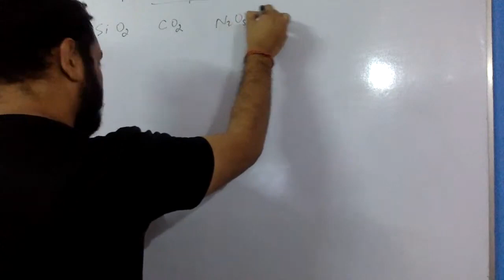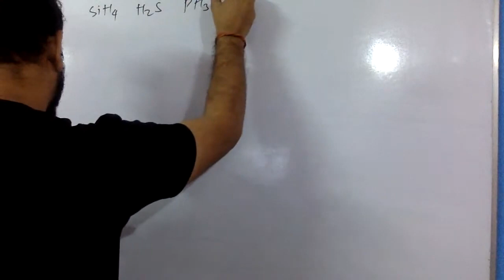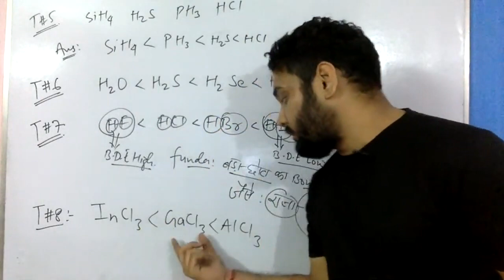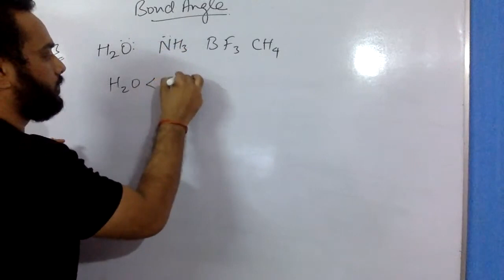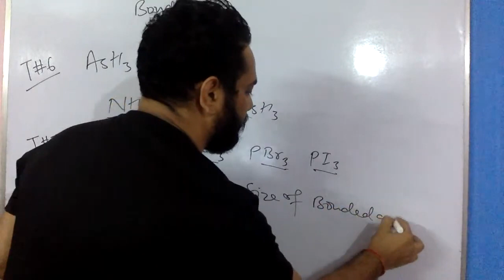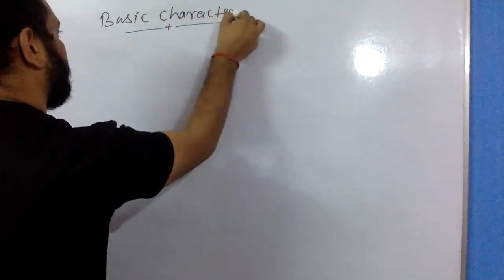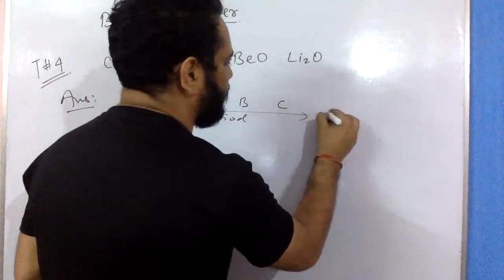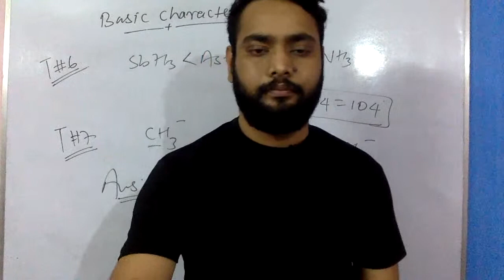Periodic Table Tricks || Bond Angle trends | Inorganic Chemistry tricks for JEE & NEET